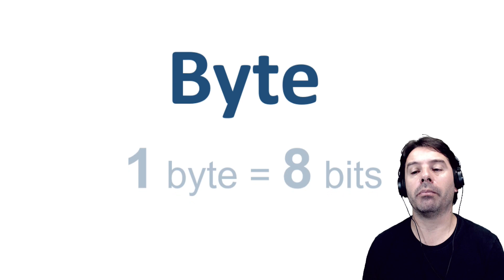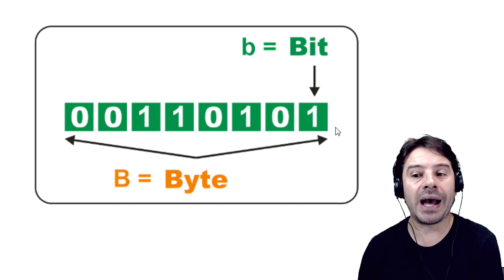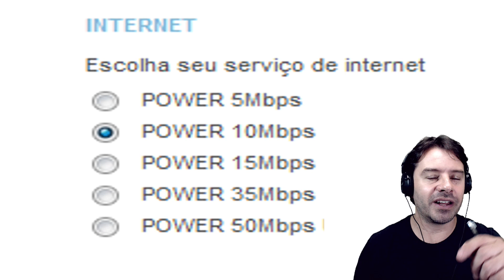Conceitos Básicos de Informática para Concursos 2019 - Aula 8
Nesta videoaula sobre conceitos básicos de informática para concursos o professor Rodrigo Schaeffer fala sobre a diferença entre bit e byte.